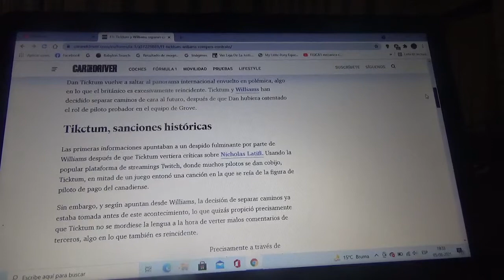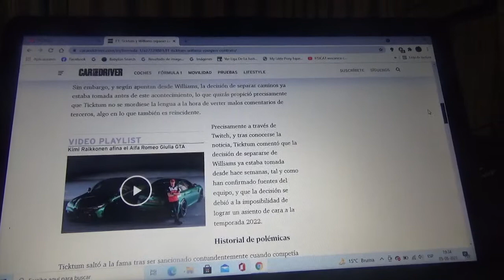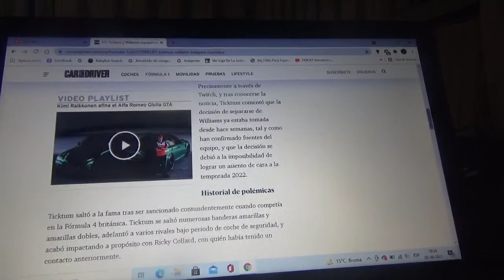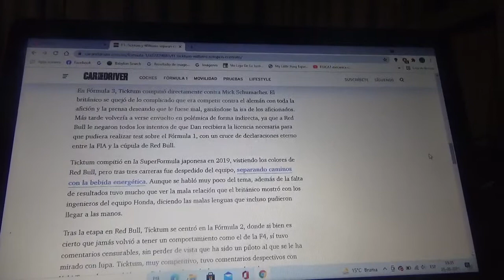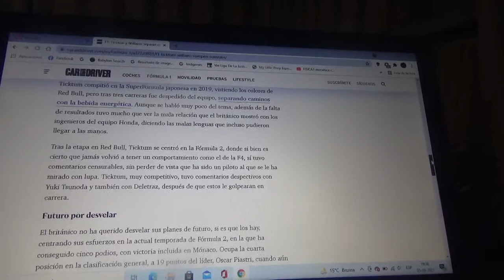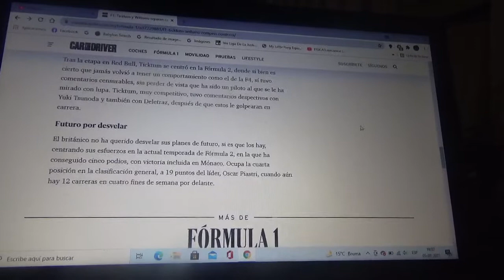Dan Ticktum y Williams separan de manera definitiva sus caminos por una polémica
La razón de esta situación tiene diversas versiones y una de ellas es de hacer comentarios mal hechos hacia el actual piloto oficial del equipo inglés de Grove el canadiense Nicholas Latifi